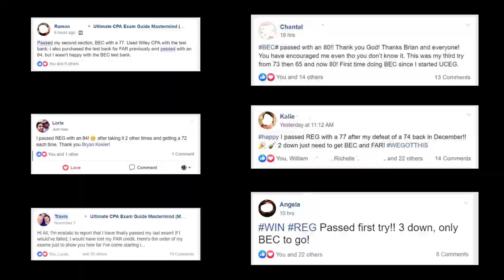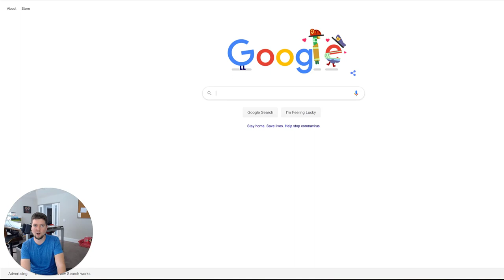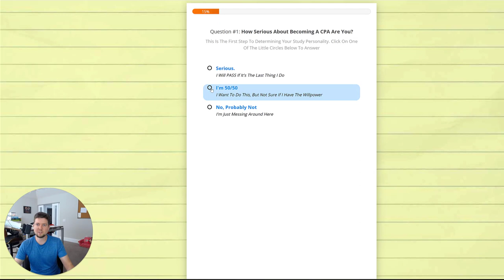Is The CPA Exam Worth It? [2024 Salary, Statistics & Case Studies]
I get asked several questions every day:

"Is the CPA exam worth taking?"
"Should I become a CPA and will it actually help me?"
and the worst question...
"Why should I become a CPA, the difference in accounting salary isn't that much?"

Today I want to address each of these questions to set the record straight.

Watch the video to learn the relevant statistics and case studies that explain how the CPA exam will give you a leg up on the competition and give you the freedom in your career that you need to succeed.

If you are interested in getting help passing the CPA exam then please take this free CPA exam study personality quiz.

Save up to $1797 off top CPA prep courses here when you bundle my mentorship program